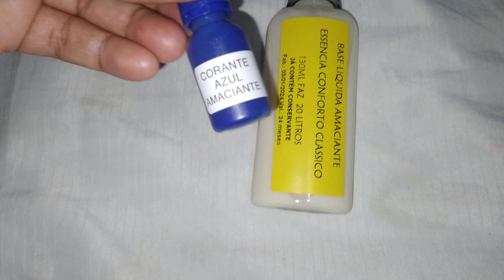RESENHA DA BASE LÍQUIDA AMACIANTE ESSÊNCIA CONFORTO CLÁSSICO.